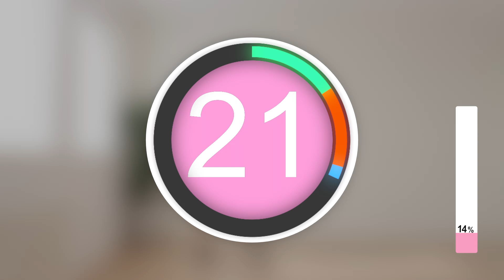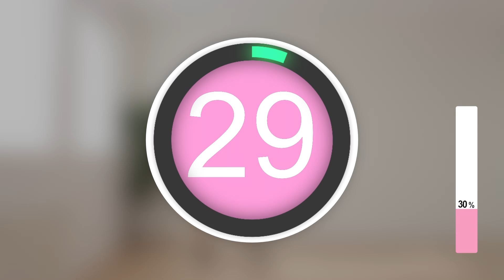7 Day DEBLOATING for flat belly, reduce cramp, feel good, quick weight loss fat loss workout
“How long does it take to see results?” One member sees results in 10 - 30 days does not mean you will get the same results like her. It’s because your body is different and unique (you have a SMALL BUILD or your starting size is BIGGER). And because there are so many different factors at play: how often you workout, the type of your workouts, your food choice, you are being in calorie deficit or surplus, etc. – means that how quickly you see the results does not solely depend on my workouts, it’s the team work between YOU and I.

Beginners (newbies, who never/barely exercise) and members with an average fit body, they often see results faster because their bodies adapt easily to the new changes. If you are not a beginner (even if you take a long break), your body needs more time to switch from old to new routines.

And because of the differences among us (fitness goals, sizes, shapes, ages, health and physical conditions…), you should not rely on my workout as a substitute for, nor does it replace, professional medical advice, diagnosis, or treatment.
Begin with your level, stay consistent with the programs/weekly plan on my website, build healthy eating habits, limit unhealthy foods and surround yourself with motivations. You will see results like many Inshape members do.

Remember to take your Before photos and share your progress to inspire us ♡